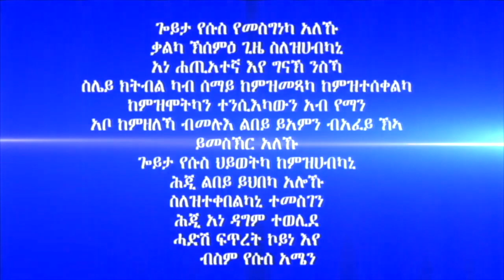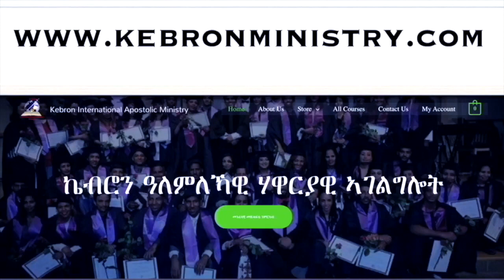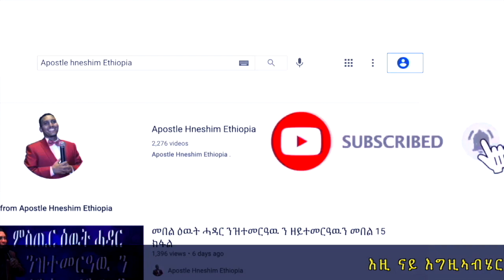353." ቅንኣት ሰባት ኣይትብላዕ" ሃዋርያ ሕነሽም ኢትዮጵያ